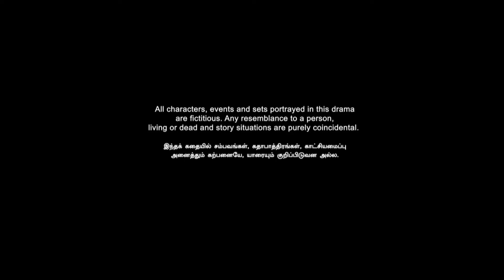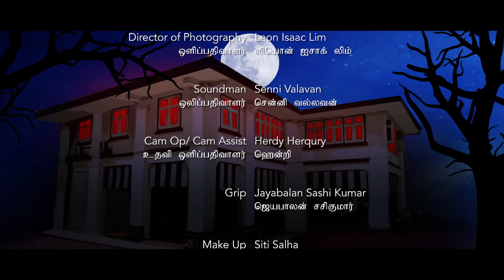Muttaku முட்டாக்கு EP7 | Tamil Web series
Vijay tries to trick Ryan while Suma and Nandhini goes to view the house. What awaits Suma at the house?